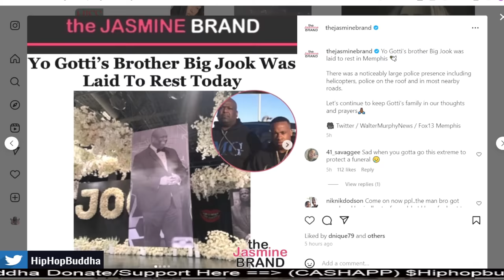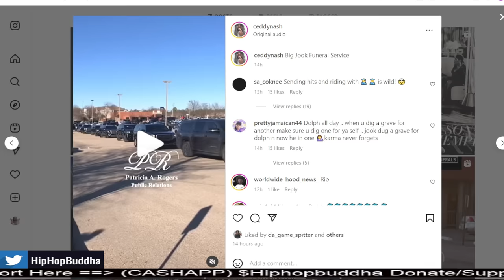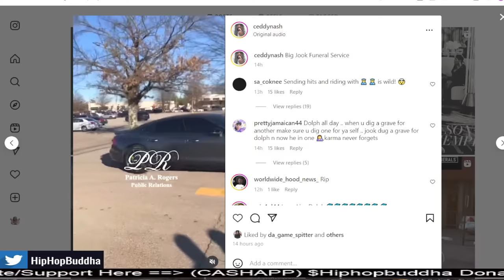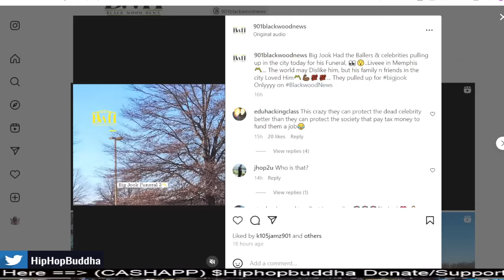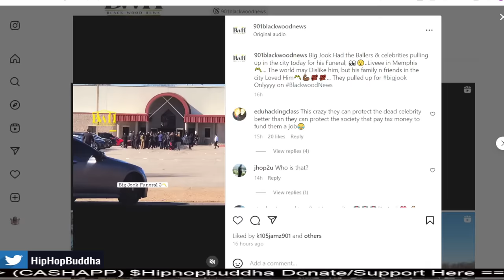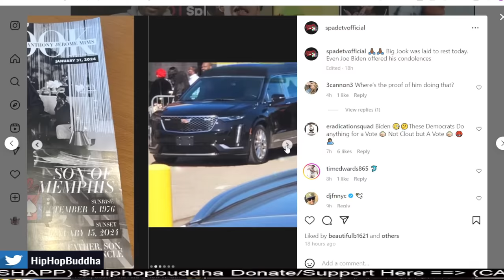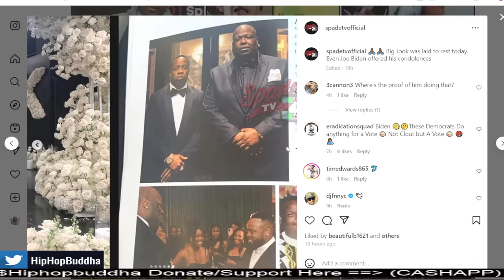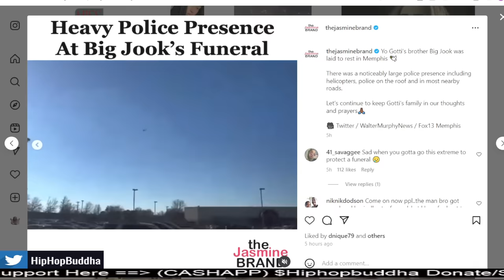Yo Gotti Used Big Jook Funeral To Show Memphis How POWERFUL He Is!😨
Yo Gotti Brother Big Jook Funeral Had INSANE Security! Joe Biden CMG Now! Yo Gotti Brother Big Jook Funeral Was Held Today In Memphis!
Yo Gotti Brother Big Jook Wake Had Snipers On The Church Roof, Private Security!
Yo Gotti’s brother 'Big Jook' k*lled in sh*oting outside Memphis restaurant
At least five police sources have confirmed to FOX13 that Yo Gotti's brother, Anthony "Big Jook" Mims, was k*lled in a sh*oting outside a Memphis restaurant Saturday afternoon.
Memphis Police (MPD) said that one man was k*lled and another man was injured outside of Perignons Restaurant and Event Center on the 6300 block of Winchester Road.